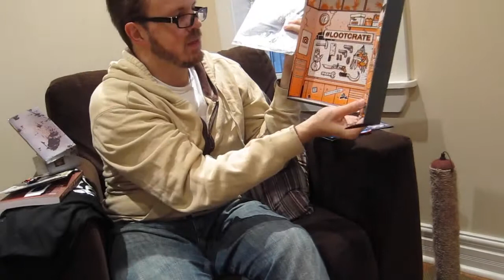Oct 2014 Loot Crate! (Bonus Episode Oct 17-20 2014)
The Super Smith Show... Episode 13.5!  Alan's very first Loot Crate!  So exciting!

Paul (aka The Unsung Assassin) was opening Loot Crates on Youtube long before Alan was!  Check out his Lootcrates, video game playthroughs and more here: